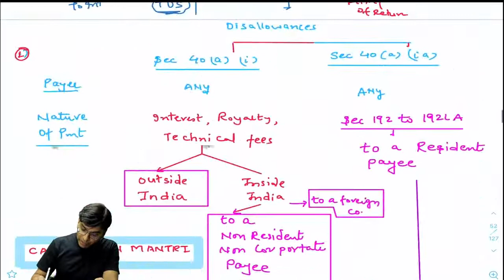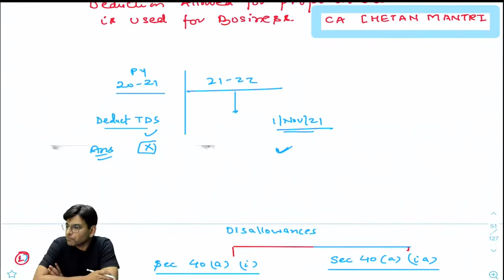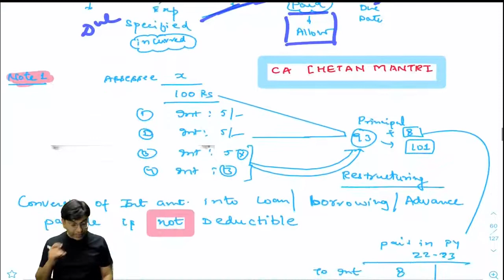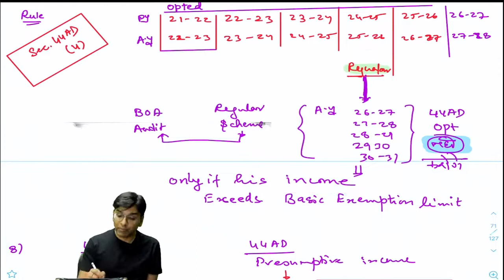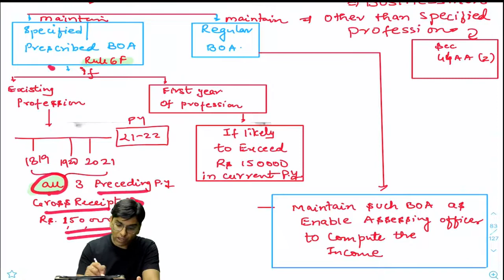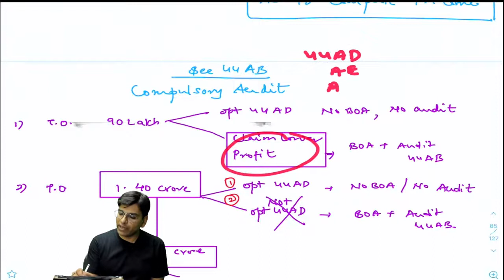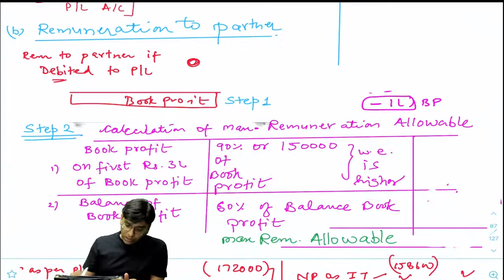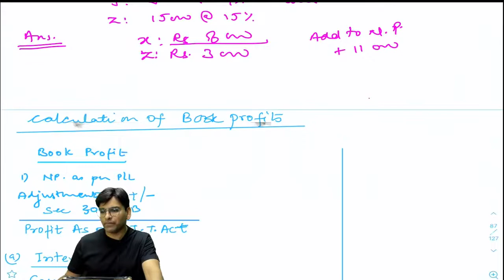NOV/DEC. 22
DISALLOWNACES UNDER INCOME TAX ACT
THIS VIDEO CONTAINS SEC 40 TO 44AE.  ALONG WITH REMUNERATION TO PARTNERS ALLOWED.